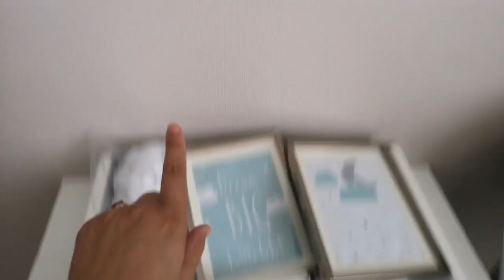مستجدات تحضيرات البيبي 👶/ خريجة أنا والحب 👩‍❤️‍👨